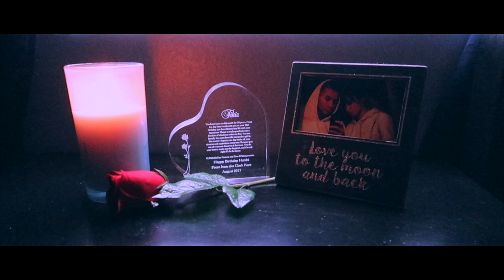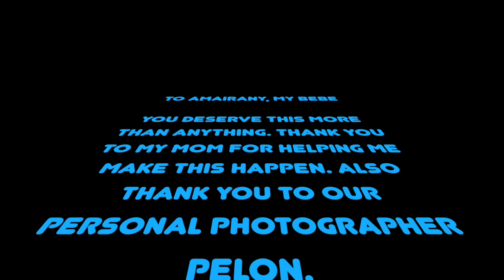SURPRISING GF WITH DISNEYLAND TICKETS!!! + Mount Charleston VLOG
We took a mini vacation to go play with something that is considered foreign to us! We headed out to play with snow! I also took the advantage of telling tiki that she has tickets to Disneyland :) WATCH THE WHOLE THING!

Song credit-
Macklemore
Good Old Days feat. Kesha

Performed by Macklemore and Kesha
Produced by Joshua "Budo" Karp

Written by: B. Haggerty; K. Sebert; J. Karp; A. Joslyn; S. Wishkoski; T. Andrews

Lyrics by Ben Haggerty and Kesha Sebert

Additional Piano by Sam Wish
String Arrangement by Andrew Joslyn
Violin by Andrew Joslyn and Christopher Foerstel
Viola by Seth May-Patterson
Cello by Eli Weinberger
Additional Percussion by Teo Shantz
Choir Vocals by Tanisha Brooks, Josephine Howell, and Karma Johnson

Mixed by Jon Castelli at Studio X
Mastered by Dale Becker
Engineered by Tyler Dopps
Mastering Assistant – Mandy Adams
Engineer for Mix Ingmar Carlson

Bengal Yucky (BMI)
Dynamite Cop Music / Where Da Kasz At (BMI)
Gutterfunk (ASCAP)
D B Joslyn Music (BMI)
Swish You Were Here Music LLC (ASCAP)
Tyler Andrews (ASCAP)